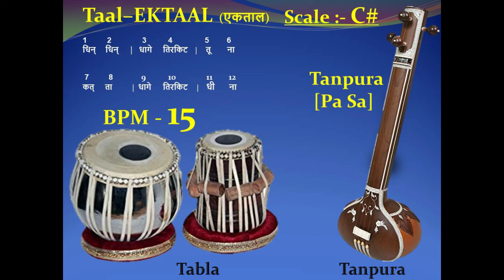EKTAAL (एकताल) 15 - BPM - Scale "C#" – Tabla with Tanpura